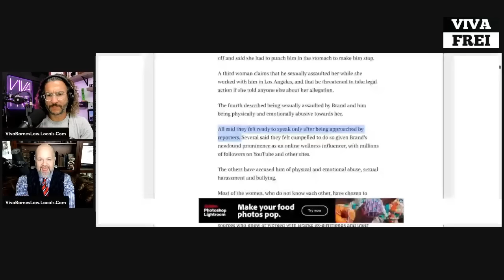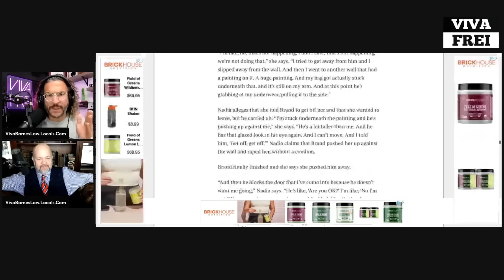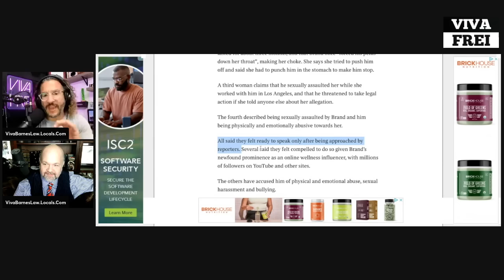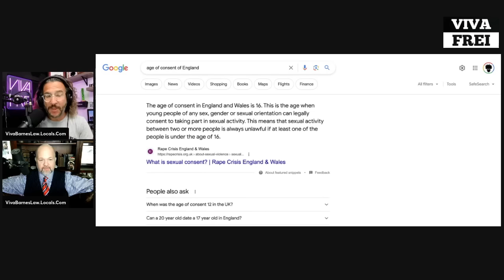The Russel Brand Hit-Piece Explained! Viva & Barnes Highlight